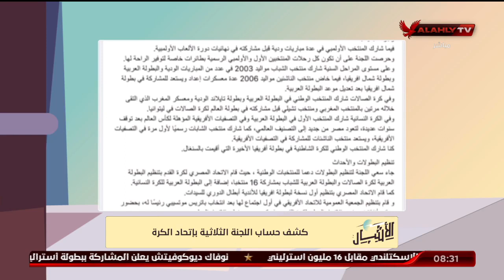أسامة حسني يُفند بنود كشف حساب اللجنة الثلاثية: انجازات لا يراها إلا الاتحاد | الأشبال